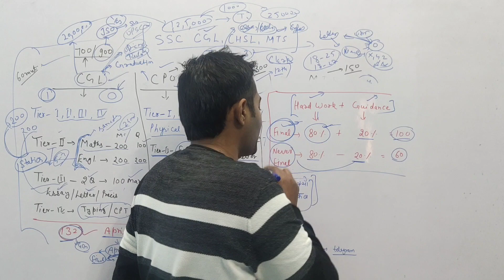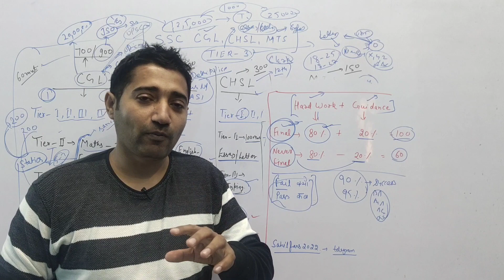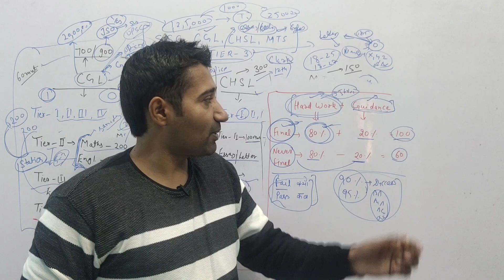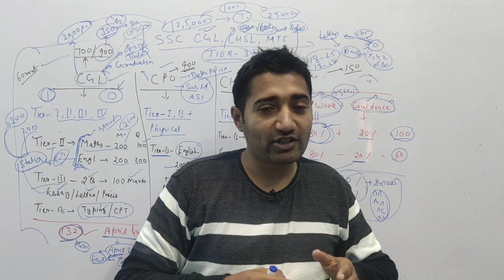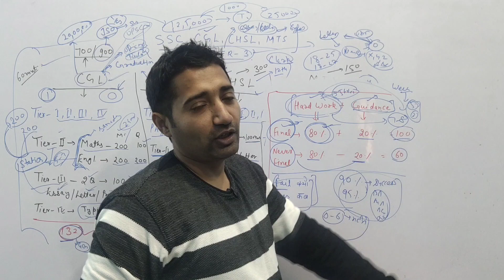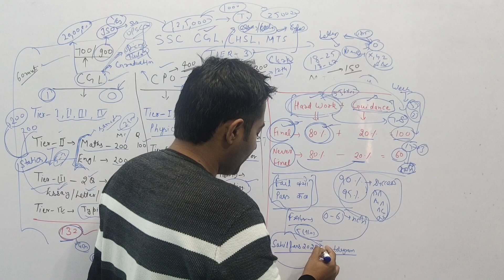10 घंटे पढ़ने पर भी नौकरी नी | Fresh Candidate जरूर देखें